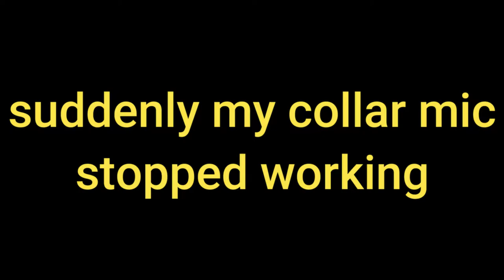DARAZ SE MIC AYA | VLOG #16 | MULLTANI GAMER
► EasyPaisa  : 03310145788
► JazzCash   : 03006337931